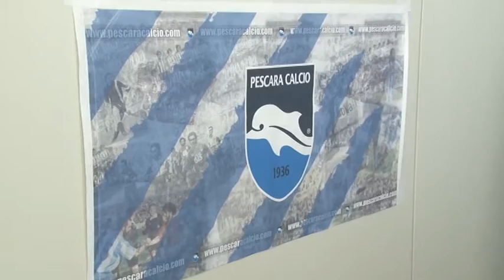Pescara calcio. Iannascoli si dimette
Terremoto in società. Questa mattina sono infatti arrivate le dimissioni dell'ad Danilo Iannascoli che resta come semplice socio. Domani l'approvazione del Bilancio nel Consiglio di Amministrazione